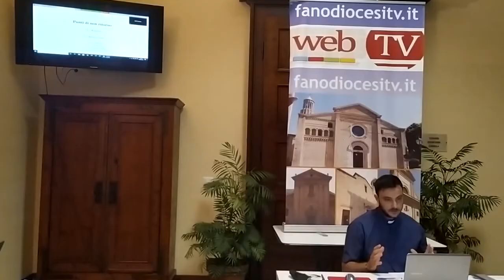Prima giornata dell'Assemblea Diocesana online - Lunedì 8 giugno 2020